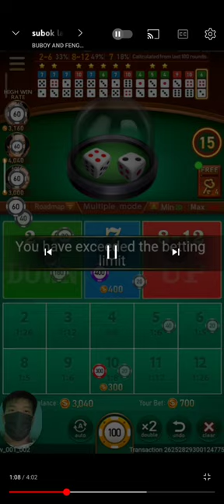How to Played 7Up Down in VELKI Live Casino